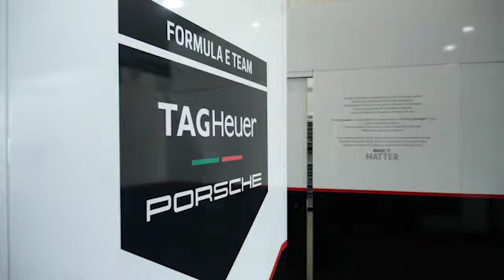Formel E: Porsche - Diriyah E-Prix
Auf der Porsche Presse-Datenbank steht ab sofort ein aktuelles Video aus Diriyah in Saudi-Arabien zur Verfügung, wo die ABB FIA Formel-E-Weltmeisterschaft am 26. Februar mit einem Nachtrennen in die neue Saison startete. Das TAG Heuer Porsche Formel-E-Team belegte dabei einen starken fünften Platz durch Pascal Wehrlein (GER) im Porsche 99X Electric. Sein Teamkollege André Lotterer kam auf Platz 16 ins Ziel.